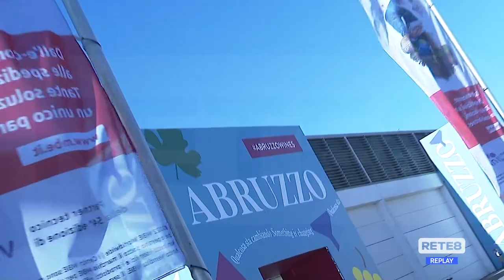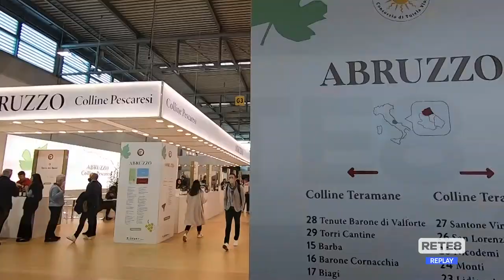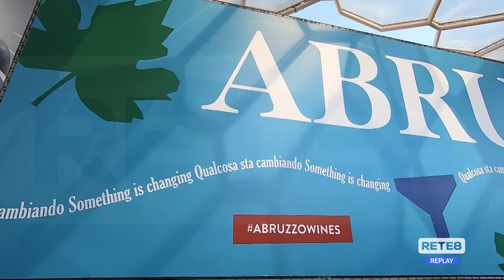Verona - Vinitaly, primi bilanci